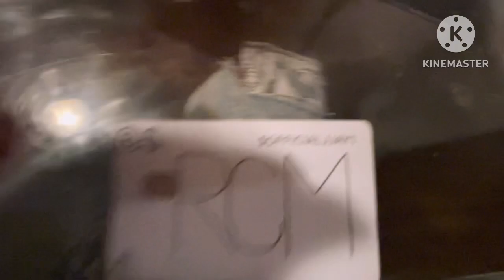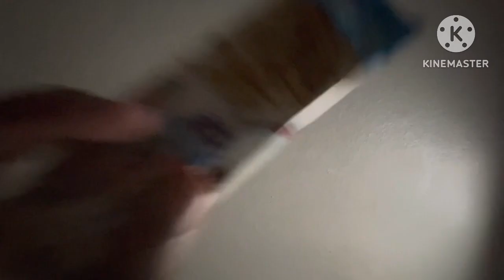VLOGMAS DAY 14 * lasagna ￼Mukbang 🔥 MY SISTERS HAD A HEATED CONVERSATION 🤣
SOCIAL MEDIA 🎥💸📸